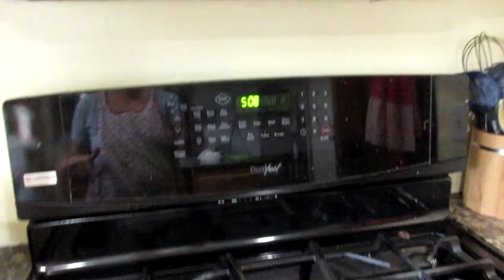It's So Worth It In The End!!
Periscope-Shesinherapron